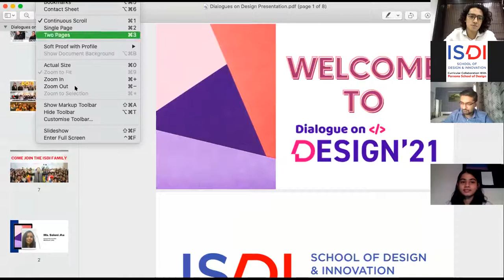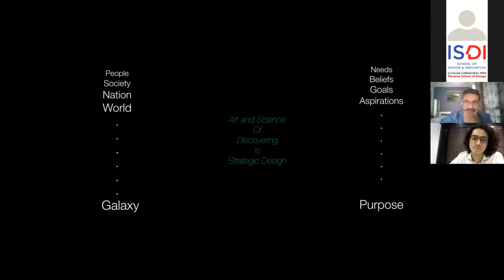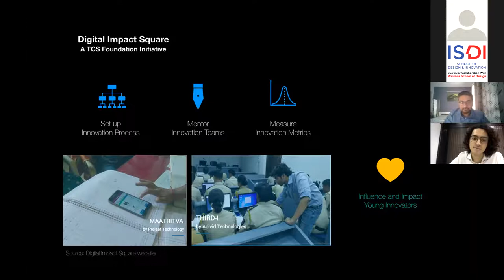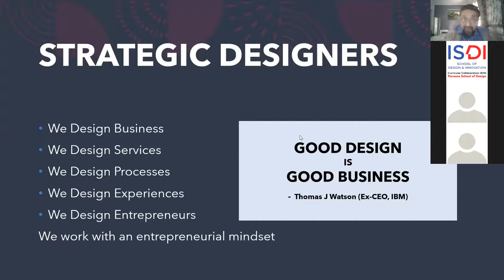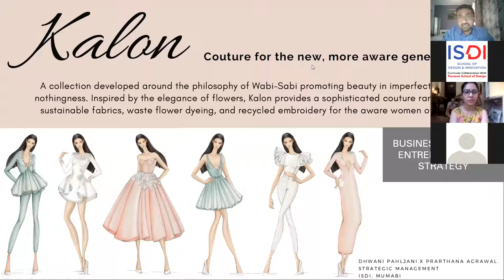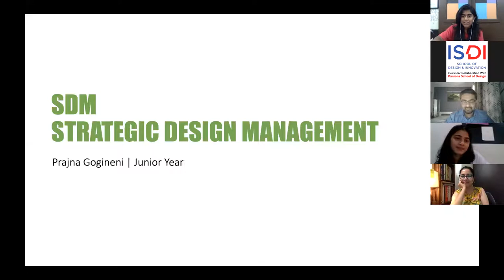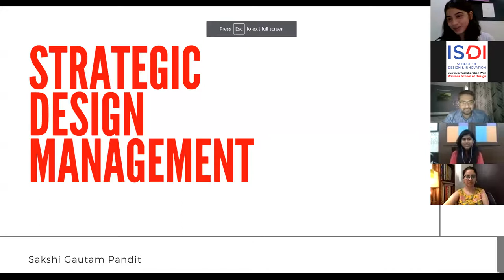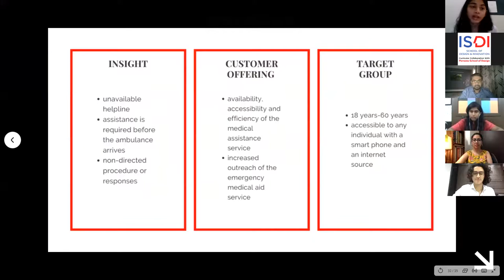Dialogues on Design 2021 | Strategic Design Management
A virtual session talking about the A-Z of Strategic Design Management